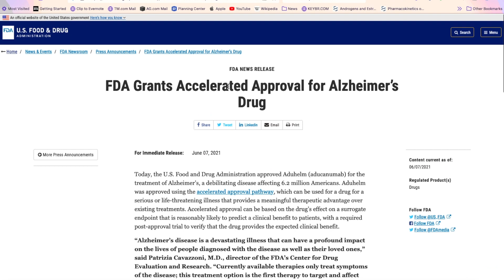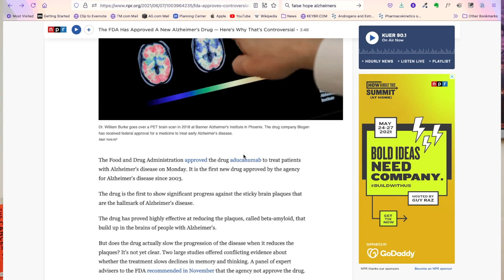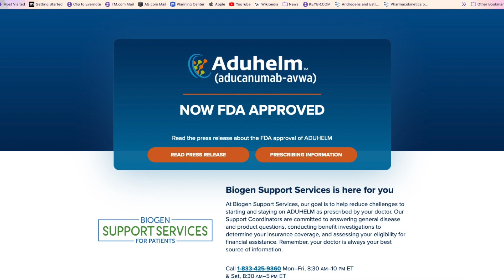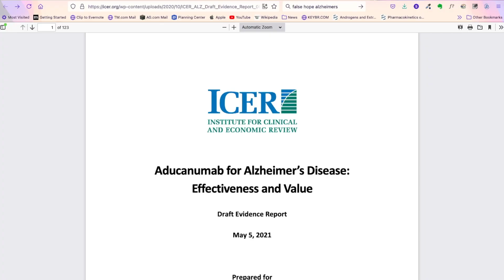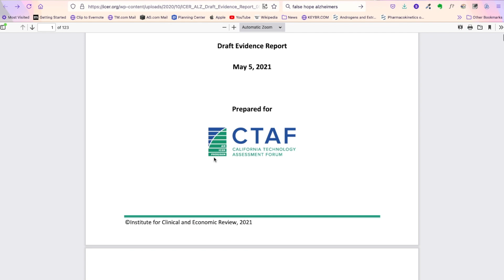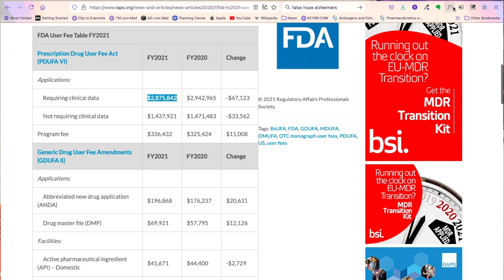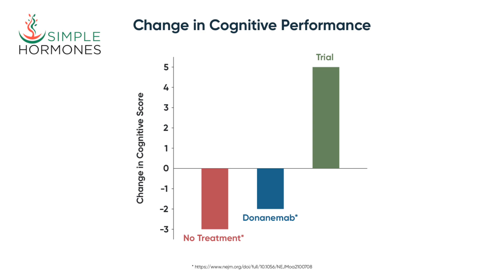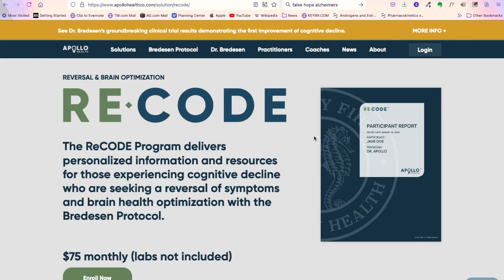Aducanumab (Aduhelm®) for Alzheimers | Hype or Hope?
The US FDA recently approved Aducanumab (brand name Aduhelm® - Biogen) for treatment of Alzheimer's Disease. Is it an effective Alzheimer's treatment? Is it worth the price?

Alzheimer's Association - Failure to demonstrate efficacy of aducanumab: An analysis of the EMERGE and ENGAGE trials as reported by Biogen, December 2019:

Patients:
I know a LOT of hormone optimization providers all over the US. Click this link to request a referral and receive occasional emails about hormones that relate to your situation. Can't guarantee anything, but I'll give it my best shot.

Healthcare Providers:
If you're a hormone optimization specialist who can help patients optimize  their hormones, comment in the space below. I'm working to connect patients and experienced providers all around the US. I currently have over 2500 patients looking for experienced hormone optimization providers in their area.